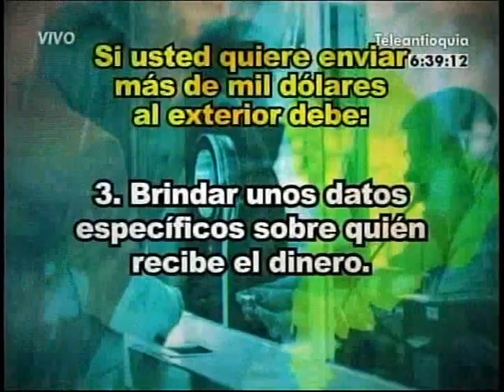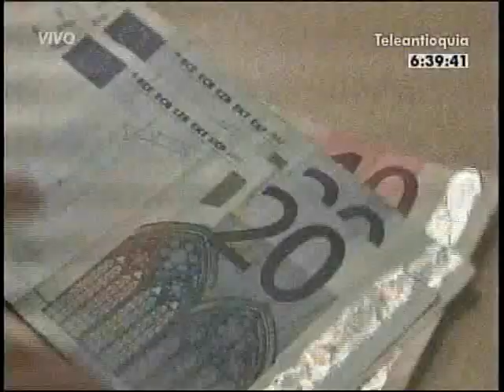Colombianos en el exterior 22